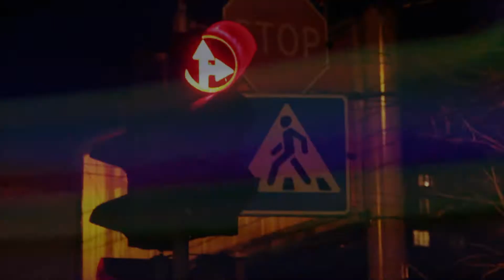Lesha Reznikov | Clip 2016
Когда страсть к блейдингу сочетается с талантом мувимейкара, получаются такие приятные видосы.
Файл Лехи Резникова за дветыщишестнадцатый. ✌

Монтаж - Алексей Резников